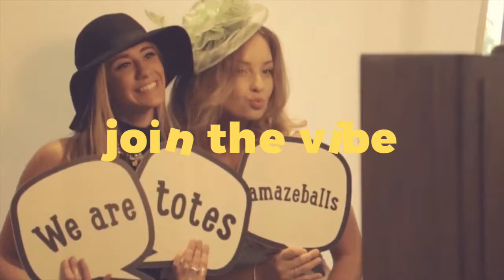Steeds instagram 2017